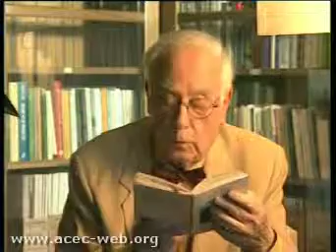11.La balada del Sena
Lectura de Joan Perucho